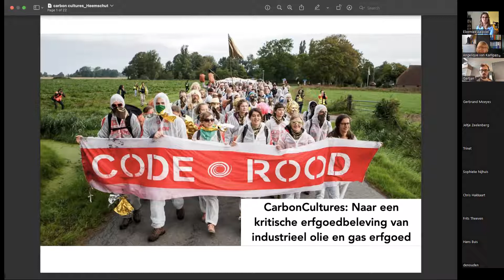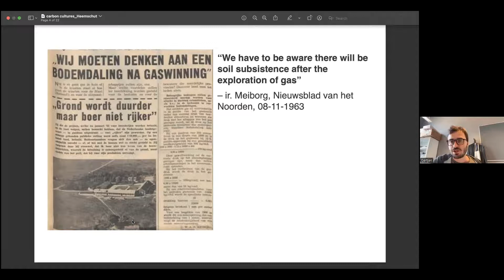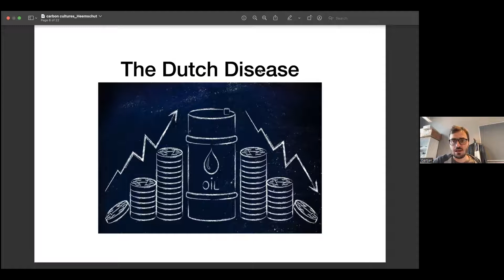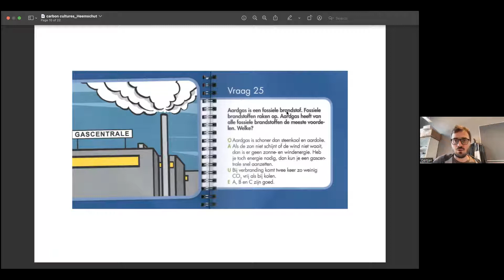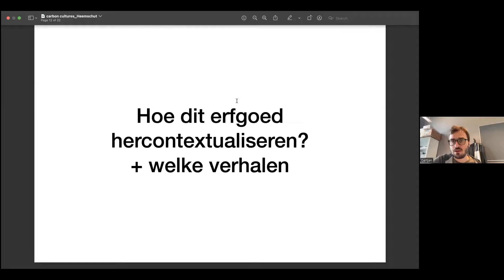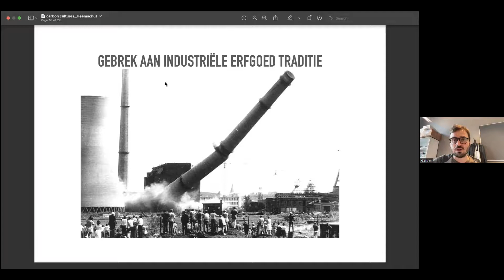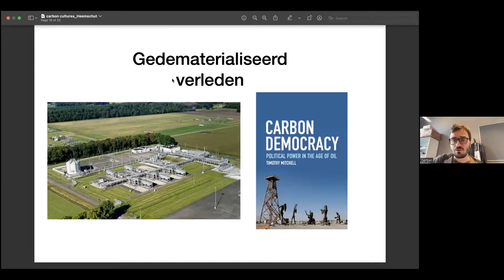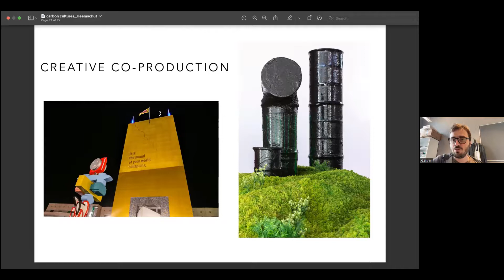Heemschut's lunchlezing Olie- en Gaswinning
Op donderdag 2 juni heeft de maandelijkse online lunchlezing via Zoom plaatsgevonden. Deze maand ging de lezing over de Nederlandse olie- en gaswinning en de controverse hieromtrent en werd verzorgd door Gertjan Plets. Gertjan werkt als docent en onderzoeker aan de Universiteit Utrecht voor het departement geschiedenis en kunstgeschiedenis.

De lezing ging over het recent gepubliceerde onderzoek van Gertjan over de fossiele industrie. In dit onderzoek, getiteld 'Besmeurd verleden: De fossiele industrie schetst een zo positief mogelijk beeld van zichzelf in musea' gaat hij in op hoe de fossiele industrie met relatief weinig geld een grote inhoudelijke invloed uitoefent in het culturele erfgoedveld in Nederland. Voor het onderzoek zijn onder andere interviews afgenomen met medewerkers van musea.